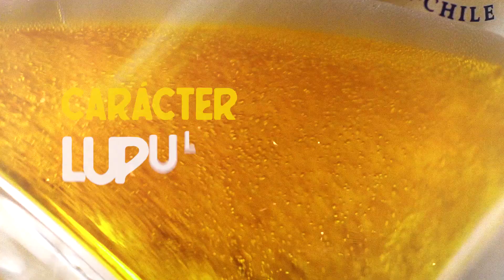Nueva Experimental Kunstmann Oktoberfest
¡Pinchamos el barril de nuestra nueva experimental KunstmannOktoberfest! Una cerveza estilo FestBier, el mismo que se sirve en el Oktoberfest de Alemania. 🍻 ¡Ven a probarla exclusivamente en todos nuestros bares cerveceros Kneipe y La Cervecería Kunstmann de Valdivia!